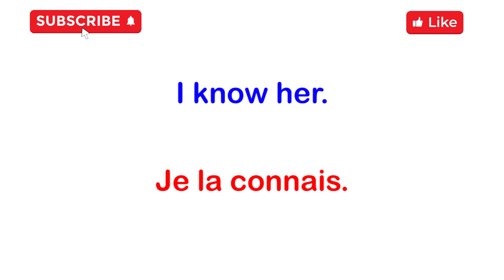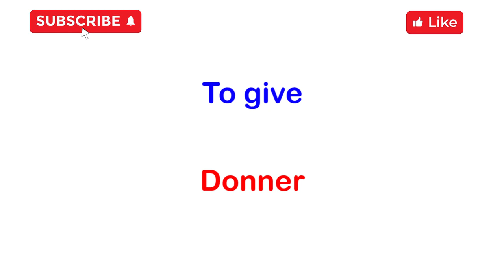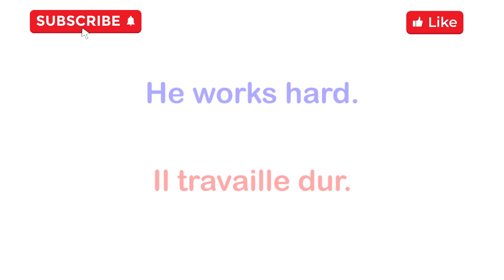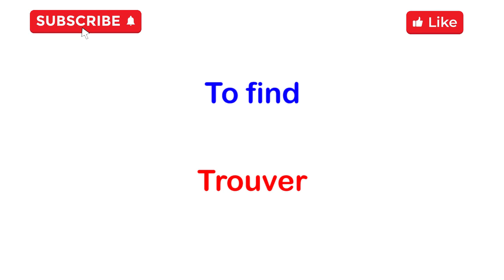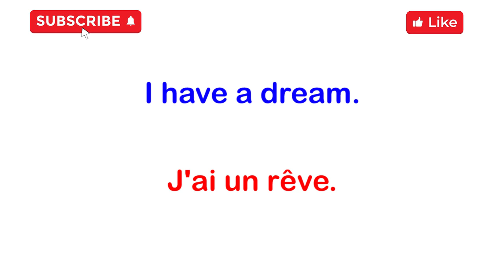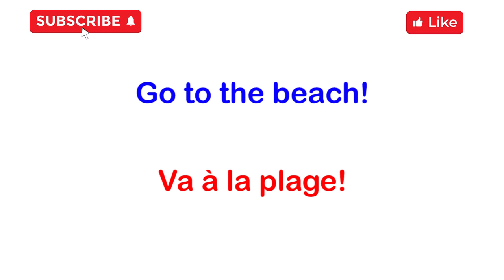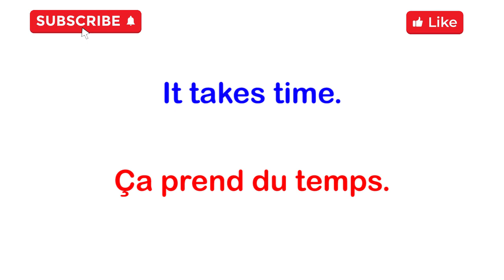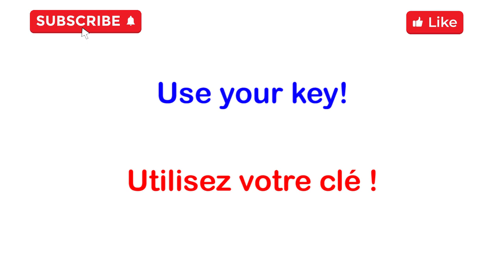15 Verbes les plus utilisés en Anglais